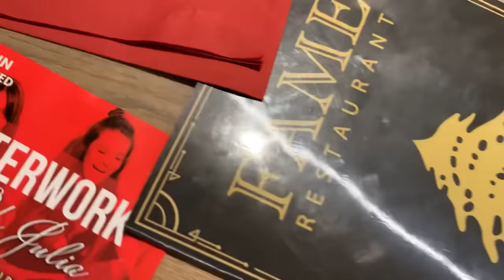OUR WEDDING PHOTOSHOOT! 👰🏾🤵‍♂️💍❤️